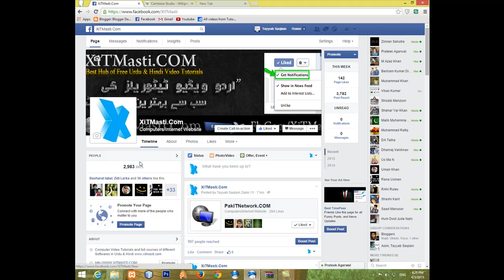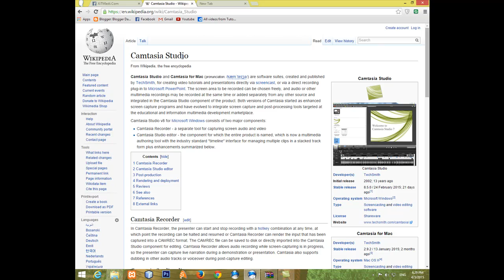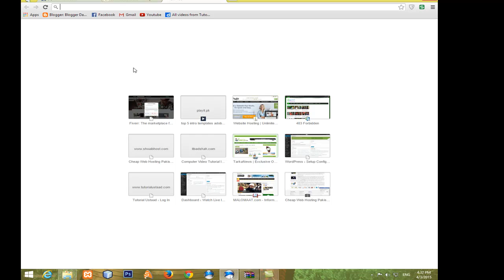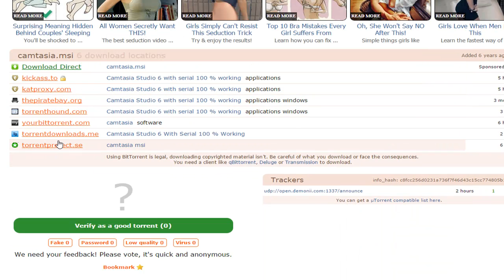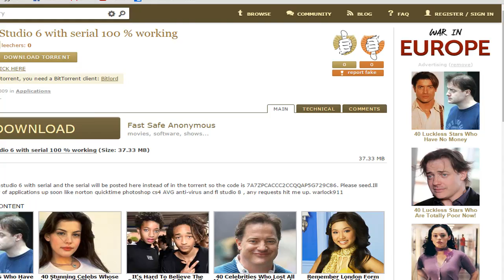1st Class Camtasia Studio Complete Course in Urdu & Hindi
Visit my Sites:- ITbadshah.com